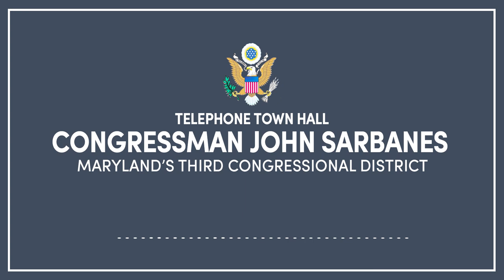Sarbanes Telephone Town Hall: July 14, 2020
Congressman John Sarbanes (D-Md.) held an open topic telephone town hall to discuss the important issues facing our nation.